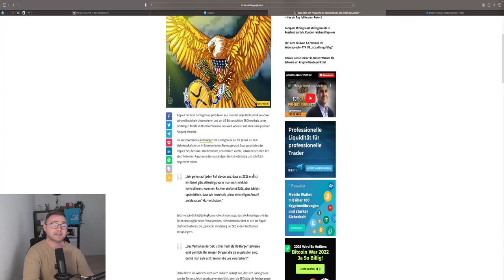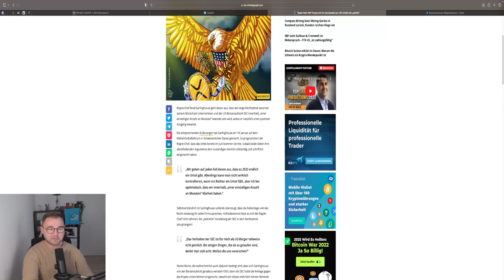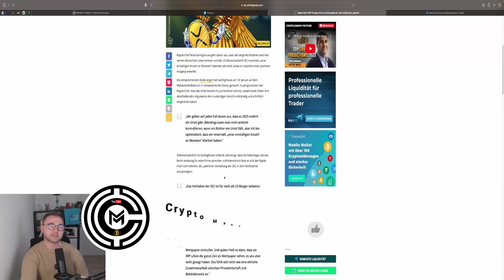XRP RIPPLE PASSIERT DAS⁉️ DUMP im CHART auf X$ Möglich! Chartanalyse & Prognose